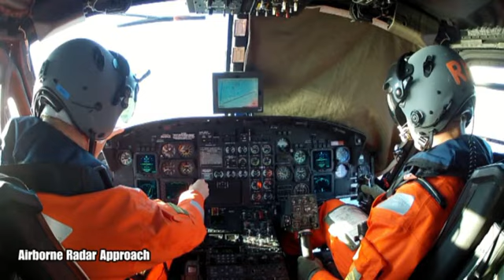Päivystysharjoitus 2012_03 pieni.mp4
Finnish Border Guard B412 SAR helicopter basic on duty training.